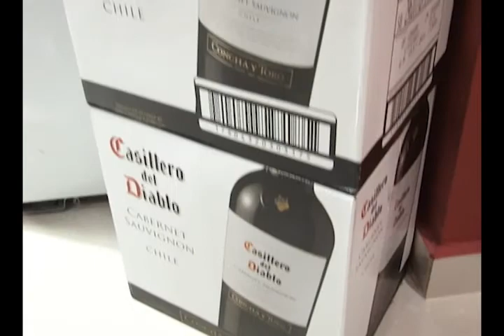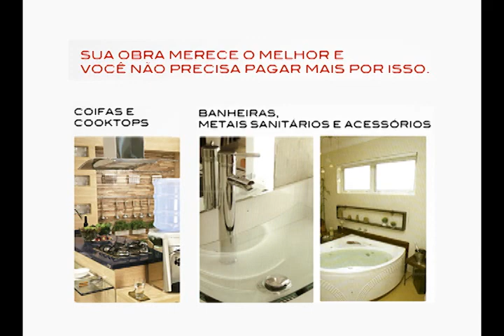Programa Exibido em 25/07/2012 - parte 02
Neste programa:

Gravação no Filé Miauu Taubaté.

Entrevista com a Lutadora Kalindra Faria, campeã brasileira do Pink Fight (MMA feminino) e toda sua equipe de treinadores.

Aniversário Pedro.

Passeio de Bebês em Campos do Jordão.